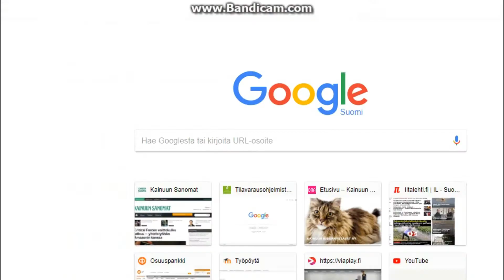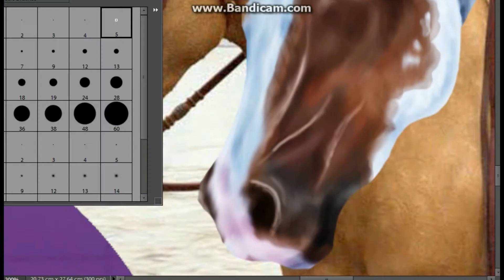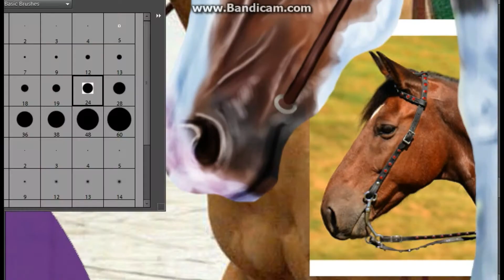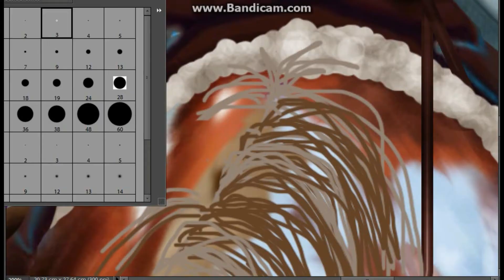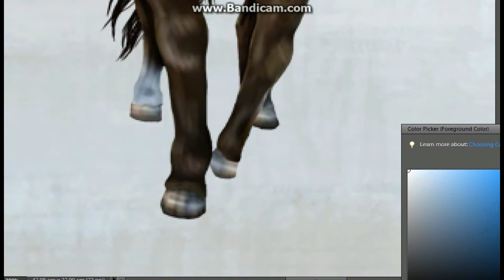Sasha's Corner: Speed edit #1 "Fresh Snow"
Yep, I do every now and then edits. Before busy school years I did them way more, but time and energy aren't my and edits' friends nowadays. But on fall-break-week this happened!
The scetch is drawn on a boring class so forgive me for anatomy mistakes... :'D Decided to finish it on a computer and turned two random figures to my dear little devils - Viv on left with her ETB, Vale on right with her sassy arabian.

Models:
Only Viv and Vale have a permission to use this pic!